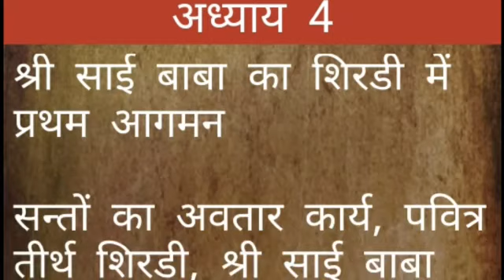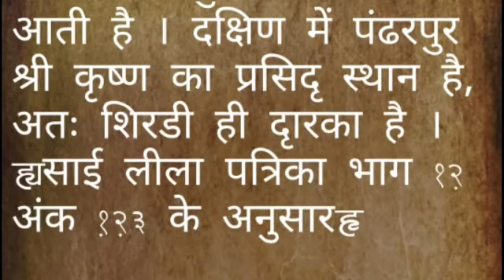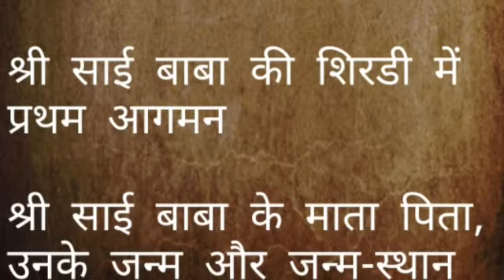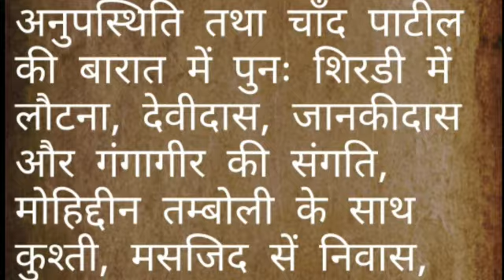Sai Satcharitra lesson - 4 ( Hindi )🙏🙏 Om Sai Ram